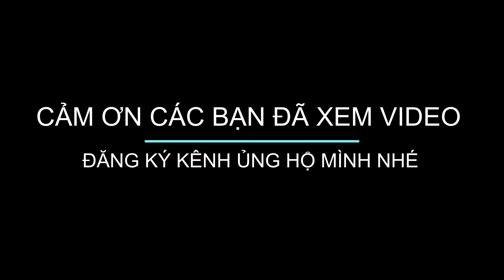Hoa Mai Đua Nở Rộn Rã Ngày Tết VN - NÉT QUÊ MIỀN TÂY